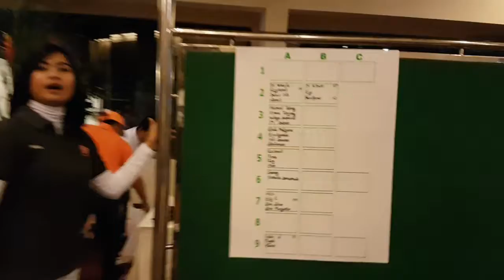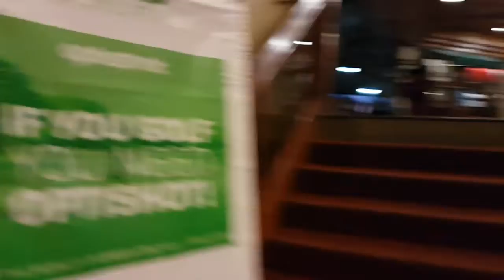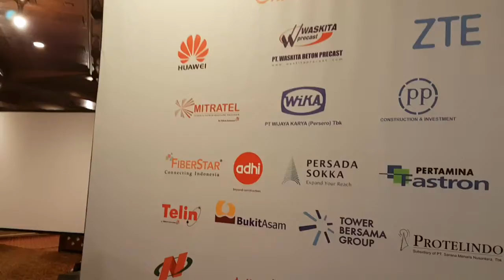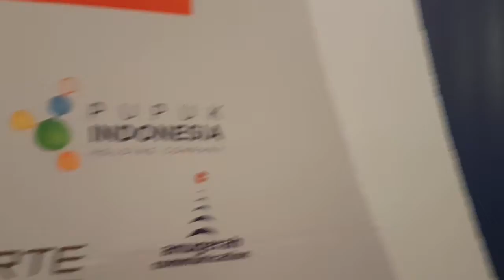Tournament Golf Alumni ITS - 4th YBAI ITS Scholarship 2017 - Pondok Indah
Ini merupakan tournament golf tahunan yang rutin dilaksanakan oleh YBAI (Yayasan Beasiswa Alumni ITS) untuk menggalang dana bagi para mahasiswa ITS dengan latar belakang dan kategori dari keluarga yang kurang mampu.

Hasil penggalangan dana ini langsung diberikan kepada pihak yang berwenang di kampus ITS (Institut Teknologi Sepuluh Nopember) Surabaya, Jawa Timur - Indonesia.

Terima kasih kepada para pihak sponsor dan para alumni ITS yang turut menyukseskan program ini.